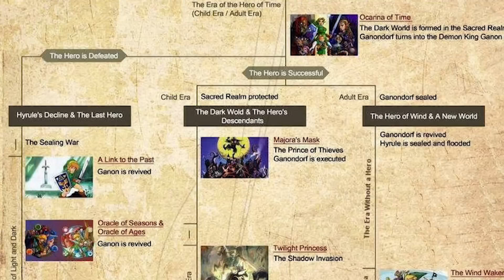MISTERIOS SIN RESOLVER en Zelda Tears of the Kingdom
¿Qué le pasó a los guadianes o a las bestias divinas?
¿Dónde se encuentra Kass? o ¿En qué parte de la Cronología de la saga se encuentra Zelda Tears of the Kingdom?
Estás son algunos de los mayores misterios que podemos tener en este nuevo juego y en este video intentaré darles una explicación.

Nos vemos por las redes.